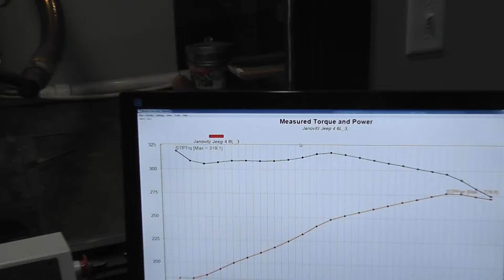Golen Engine 4.6 Jeep for Janovitz Jeep